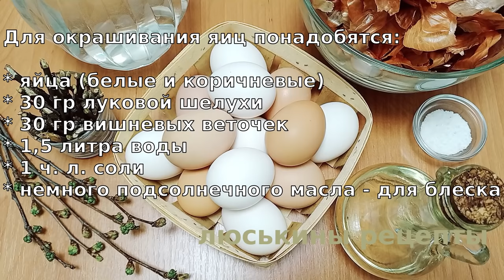Век живи, век учись! СЕКРЕТ рассказала соседка/ КРАСНЫЕ яйца на Пасху в луковой шелухе БЕЗ ВОЗНИ!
Как КРАСИВО покрасить ЯЙЦА на ПАСХУ без красителей в луковой шелухе, чтобы они были ярко красными? СЕКРЕТ рассказала соседка - КРАСНЫЕ яйца на Пасху в луковой шелухе покрасить легко и просто, БЕЗ лишней ВОЗНИ. Достаточно добавить веточки вишни. Все подробности смотрите в видео-ролике. С наступающим праздником Пасхи! Мира и добра!

Для окрашивания яиц понадобятся:

* яйца (белые и коричневые)
* 30 гр луковой шелухи
* 30 гр вишневых веточек
* 1,5 литра воды
* 1 ч. л. соли
* немного подсолнечного масла - для блеска

⏰ Время варки яиц: 10 минут

👉 ‼️ВАЖНО‼️